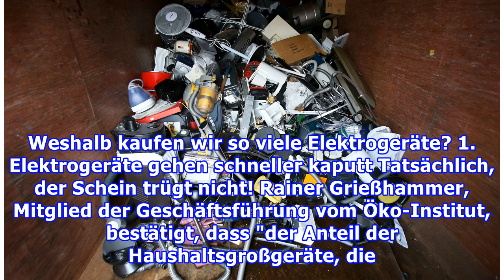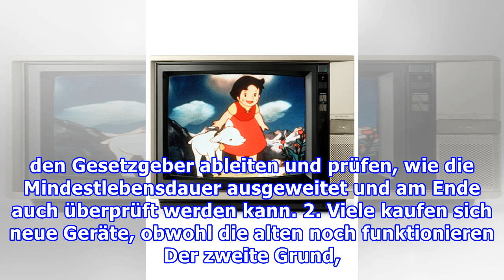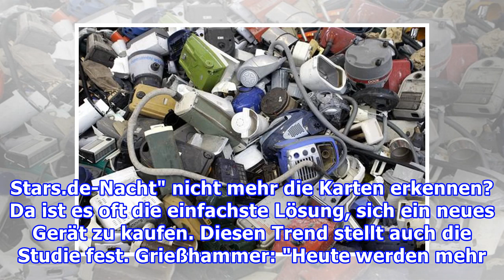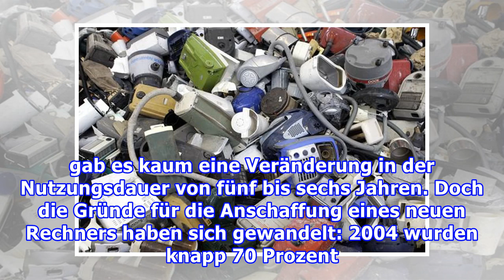Haltbarkeit von Elektrogeräten sinkt immer mehr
Haltbarkeit von Elektrogeräten sinkt immer mehr Die guten alten Röhrenfernseher hielten gefühlt ewig - so dass wir oftmals auf dem selben Gerät als Kind "Heidi" und heute das Dschungelcamp gucken konnten Foto: filonmar / iStock & Universum Home Entertainment  Die meisten Elektrogeräte halten nur noc...